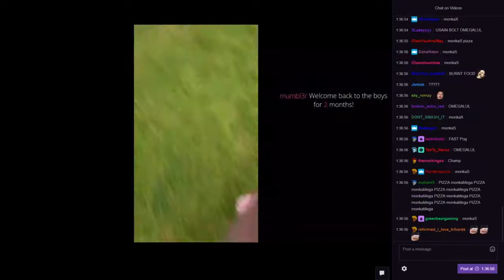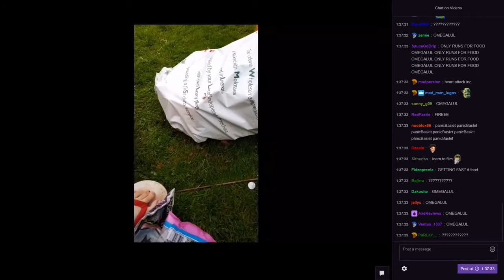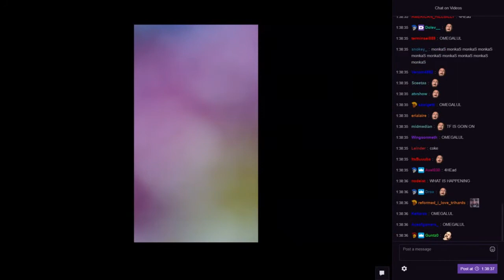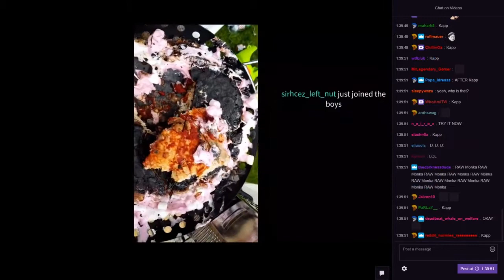Greekgodx Accidentally Burns His Pizza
RIP pizza

Twitch channels :
Loltyler1